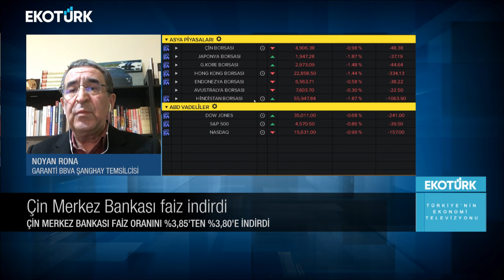Stüdyo Şanghay | Noyan Rona | Murat Tufan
Stüdyo Şanghay'da Murat Tufan'ın konuğu, Garanti BBVA Bankası Şanghay Baştemsilcisi Noyan Rona oldu.